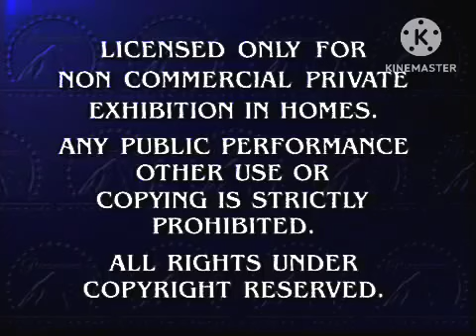November 13, 2024